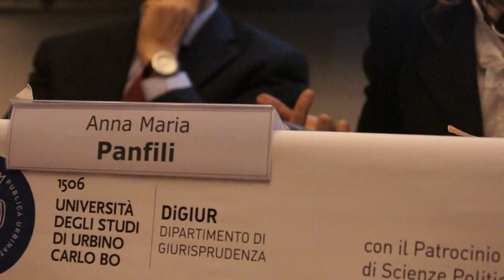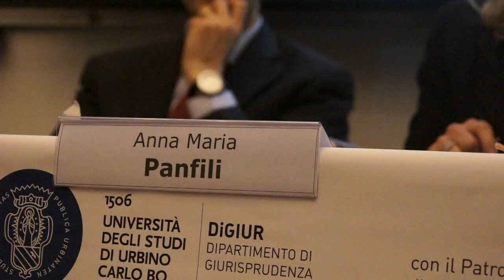Diritti in Crescita: Anna Maria Panfili 7/9